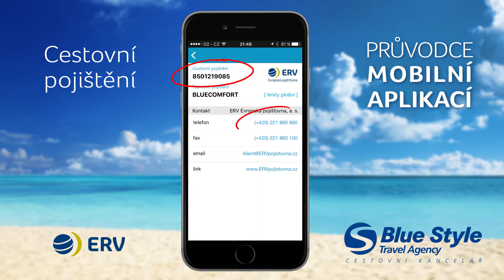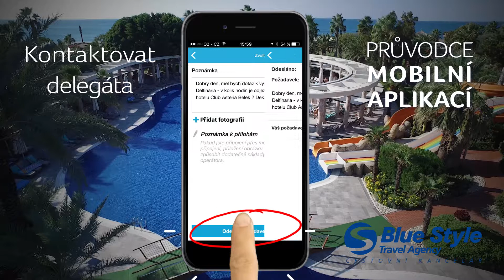Průvodce mobilní aplikací - Blue Asistent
Buďte s námi ve spojení během celého pobytu! Stáhněte si zdarma unikátní aplikaci Blue Asistent do svého mobilu právě nyní.